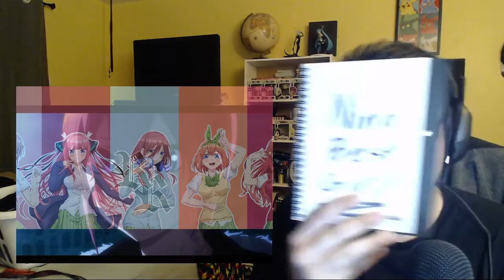The Quintessential Quintuplets Episode 11 Reaction!